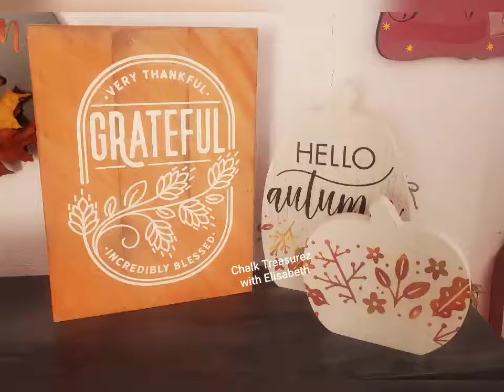Fall Pellet Board DIY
Super cute pallet board with a Fall/ Thanksgiving theme.
Painted orange with black and white hues.
Wording is done in white. Very Thankful, Grateful, Incredibly Blessed.
Size is 9x12